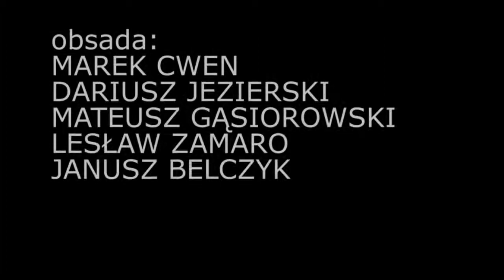Teatr Karawana "Na pełnym morzu" - skrót spektaklu.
Teatr Karawana w sztuce Sławomira Mrożka "Na Pełnym morzu".
Reżyseria: Tadeusz Rybicki
Występują: Dariusz Jezierski, Marek Cwen, Mateusz Gąsiorowski, Lesław Zamaro, Janusz Belczyk.